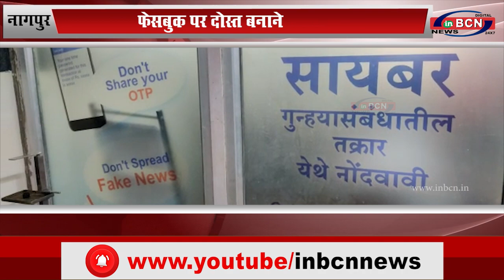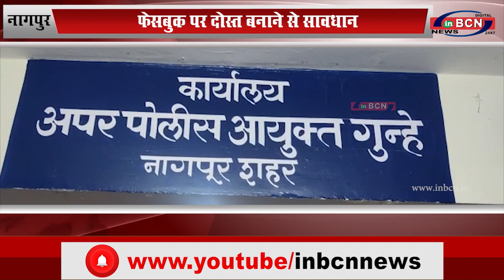नागपुर: फेसबुक पर दोस्त बनाने से सावधान...INBCN News